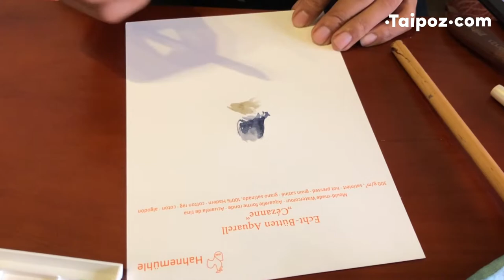Hahnemuhle Cezanne hot pressed real demo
Cézanne Mould-made Watercolour board 300 gsm

This high quality, 100% cotton rag, mould-made watercolour board is natural white, acid free, lightfast, extremely resistant to ageing, material and surface sized. The blocks are glued and gauzed to ensure flatness when wet. This stable cylinder mould watercolour board with its fine grain and harmonious structure allows excellent colour flow. The surface sizing permits corrections to be made to the wet paper. The colours retain their brilliance. Especially suitable for wet painting techniques: watercolour – especially glazing – lavis, gouache, tempera and acrylic.